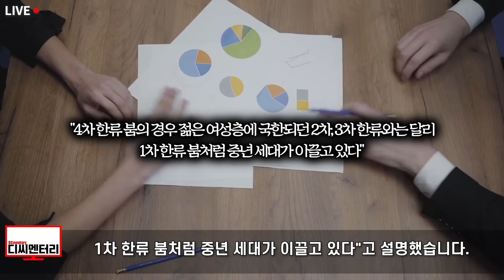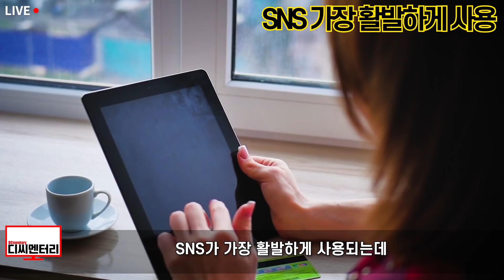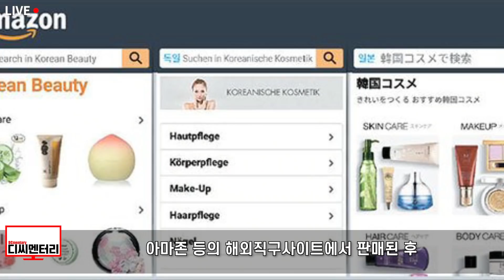일본의 중년여성들이 한국산 화장품 바르지 않고는 외출도 하지않는 이유::세계 3대 시장 일본까지 장악해버린 K뷰티 위엄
현대시대에 접어들어 여성들은 자신의 외적인 아름다움을 화장품으로 표현해냅니다. 요즘들어 남성들의 화장도 늘어나는 추세지만 여성들에게 있어서 화장품은 인생을 함께하는 친구입니다. 메이크업을 통해 완벽히 새로운 사람으로 태어나기도 하고, 자신의 단점을 가림으로써 무결한 여성이 되기도 하고, 여성들에게는 메이크업한 얼굴과 생얼이라는 두 모습이 존재한다는 농담도 있죠. 2000년대에 접어들어 한류를 타고 전세계적으로 'K-뷰티' 열풍이 불었습니다. 그런데 유독 열리지 않는 시장이 있었습니다. 바로 일본인데요. 일본은 미국, 중국에 이어 세계에서 세 번째로 큰 화장품 시장입니다. 그러나 일본은 ‘외국기업의 무덤’이라고 불릴정도로 자국상품에 대한 선호도가 높습니다. 자동차, 전자제품, 전기제품 뿐 아니라 화장품 분야에서도 일본에는 세계에서 내로라하는 기업들이 즐비하죠. 이런 이유로 자국제품에 대한 자부심이 하늘을 찌르기 때문에 왠만한 기술력이 아니라면 일본시장은 함부로 넘볼 수 없습니다. 그런데 최근 일본에서 놀라운 분석이 발표됐습니다. 일본의 경제 주간지 '다이아몬드'에 따르면 현재 일본 내에서 한국 화장품을 사용 중이거나 사용해본 적 있다고 대답한 일본 여성들은 10대가 약 64%, 20대는 약 55%로 가장 큰 비중을 차지합니다. 30대 이상도 48%에 달했죠. 그런데 더 놀라운 점은 1인당 소비규모가 가장 큰 50대 이상의 중년 여성층에서 한국화장품을 사용해본 적 있다고 대답한 비율이 무려 70%입니다. 당연히 한류라는 것은 젊은층을 대상으로 불고 있기 때문에 10대 20대의 한국 화장품 사용비중은 고개가 끄덕여지지만 50대 이상이 가장 큰 비중을 차지한다는 것은 좀 의외의 결과입니다. 이런 분석을 통해 우리는 한국산 화장품에 대한 소비층이 넓어지고 있다는 사실을 쉽게 눈치챌 수 있죠. 실제로 1인당 구매력이 가장 큰 중년여성들은 자신이 원하는 제품을 거리낌없이 구매할 수 있는 경제적인 자유를 획득한 여성으로 볼 수 있습니다. 그런 이유인지 지난 2020년 일본 시장에 수출된 한국산 화장품 수출실적은 무려 7,130억원으로 2019년대비 1.6배나 증가했습니다. 중국과 아세안 시장 수출액 증가율을 훌쩍 뛰어넘어버렸죠.